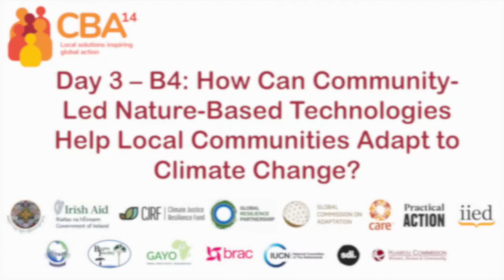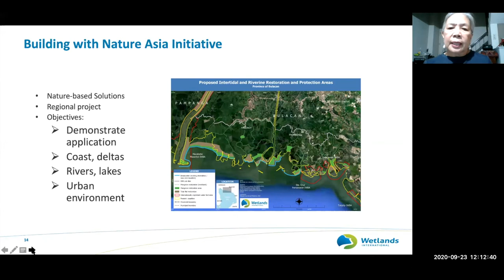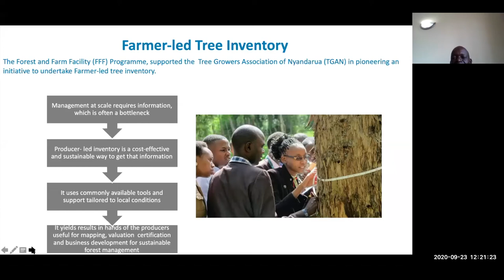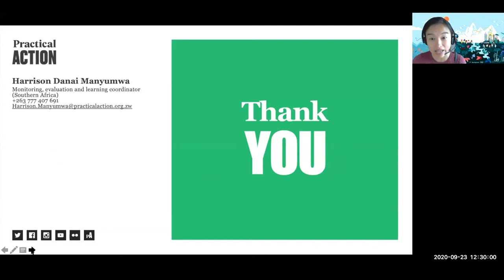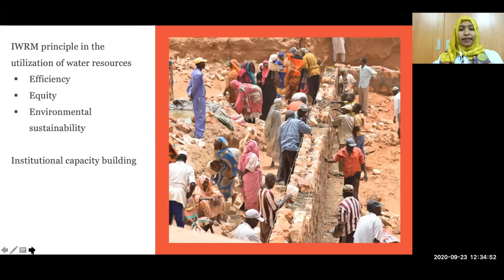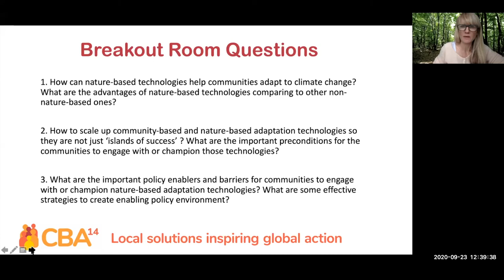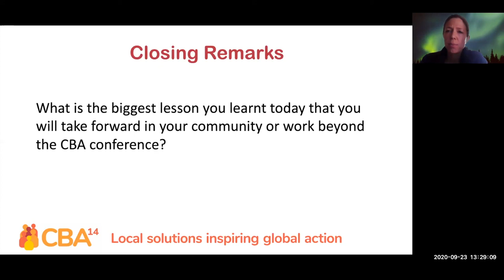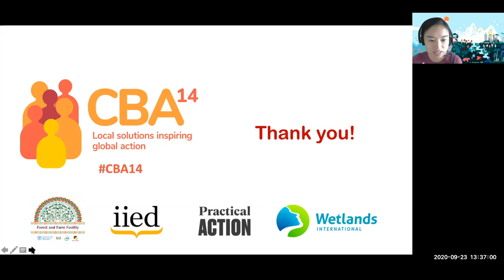CBA14 day 3 – B4: How can community-led nature-based tech help communities adapt to climate change?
Healthy ecosystems reduce people’s vulnerability to disasters in many ways – they support livelihoods and basic needs for food, water, fuel and shelter.

This is well known but action to improve ecosystems remains inadequate. Policymakers and society are failing to address the drivers of deforestation, land degradation, biodiversity loss and other damaging human activity, and often failing to make the link between healthy ecosystems and climate action.

This session discussed ‘adaptation technologies’ that are also nature-based solutions (NbS), specifically looking at technologies used in agriculture (such as agroecology) and watershed management, notably forest and coastal zones both of which have attracted much interest from organisations promoting NbS.